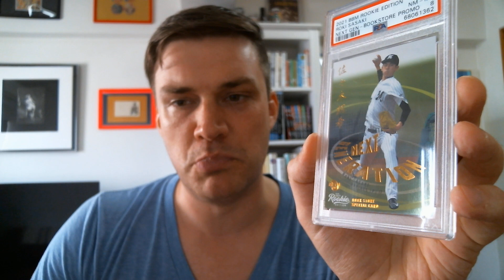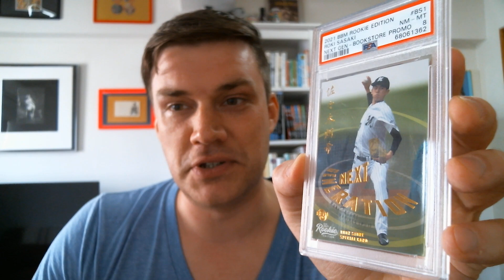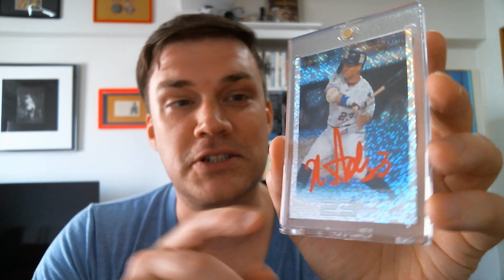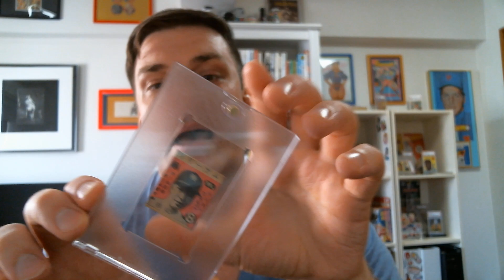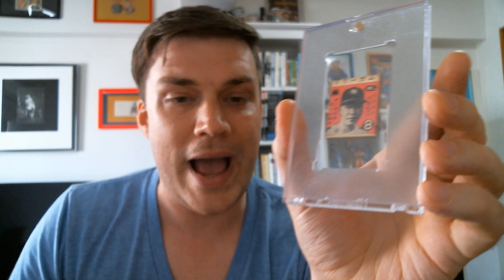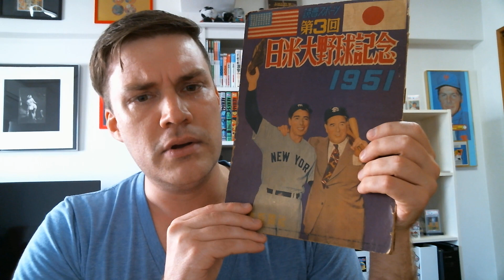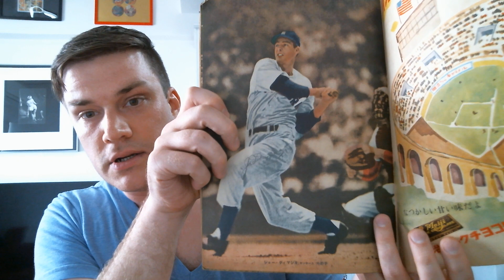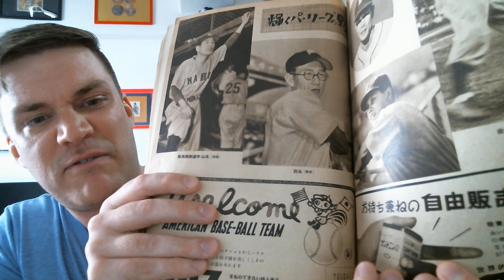Vintage and Modern Rarities from Japan + Contest Prize!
Correction: I said that Aoki hit only 1 home run in 2022. In fact, he hit 5. He had only hit 1HR at the time of the card's issue. This was the HR I saw live.